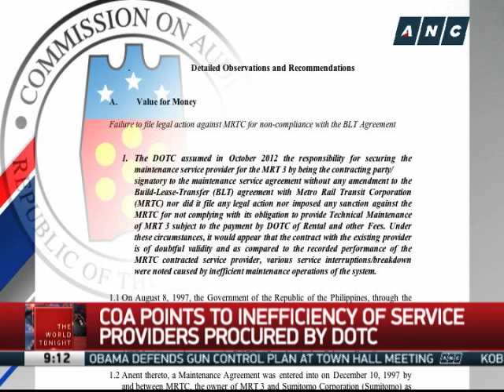Aquino: Abaya will remain DOTC secretary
After the messy process of finding a maintenance provider for the MRT system, the Commission on Audit questioned the Transportation Department for not filing a case against MRT Corporation. - ANC, The World Tonight, January 8, 2016